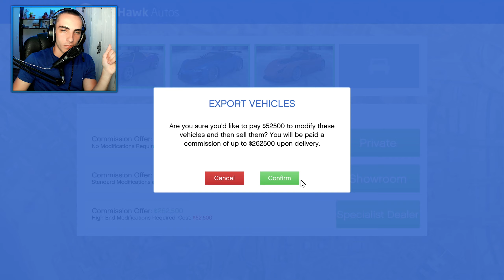STRANGEM BANI PENTRU TOYOTA SUPRA | GTA V ONLINE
✅Dacă vrei să vezi toate episoadele de GTA 5 ONLINE le poți găsi mai ușor în Playlistul respectiv.

📌Episodul 65